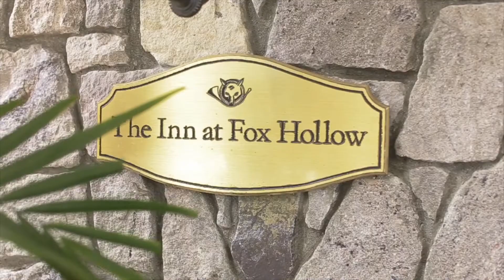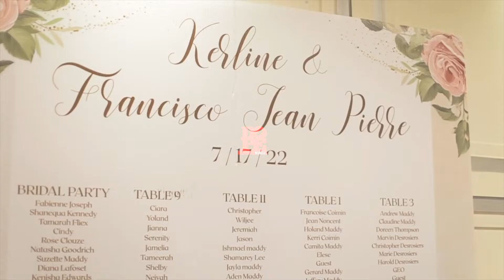Kerline & Francisco Wedding (2022)